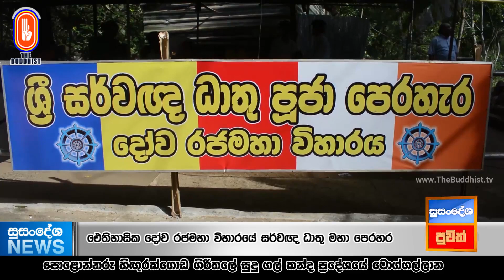Susandesha News | 2023-05-16 | 8.30 PM | සුසංදේශ පුවත් විකාශය